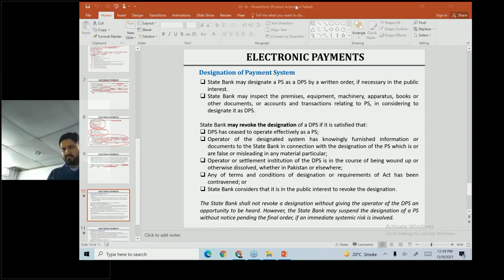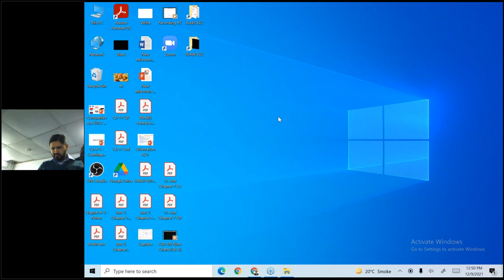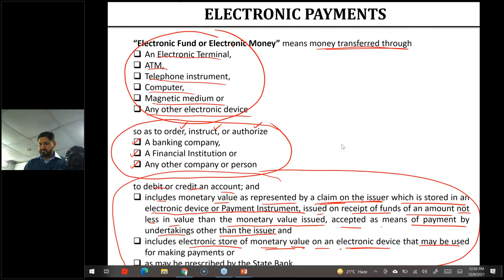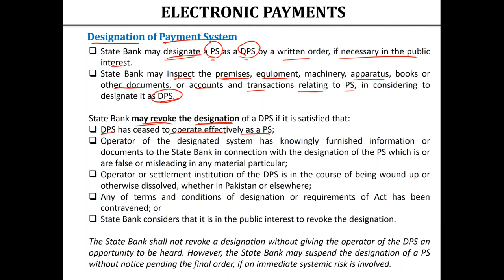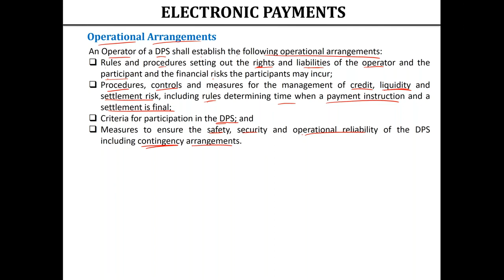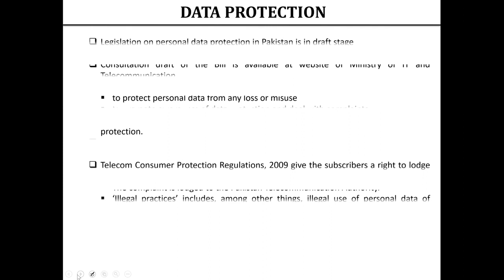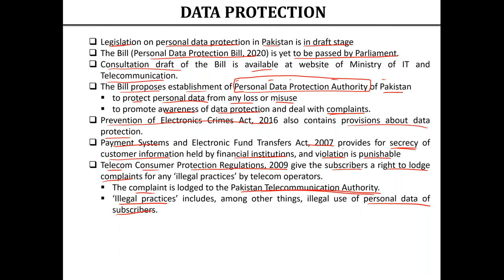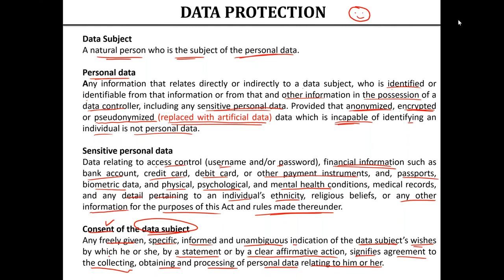CAF 4 Business Law Lecture # 39 SIR ATIF ABADI (MARCH ATTEMPT)